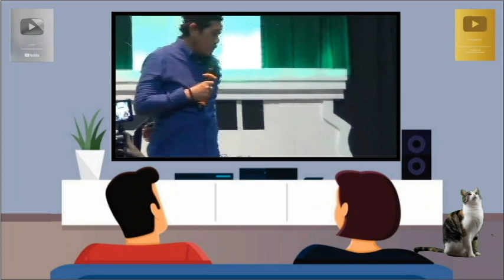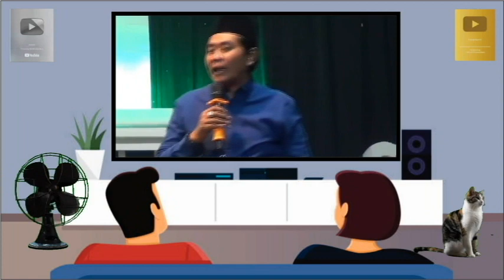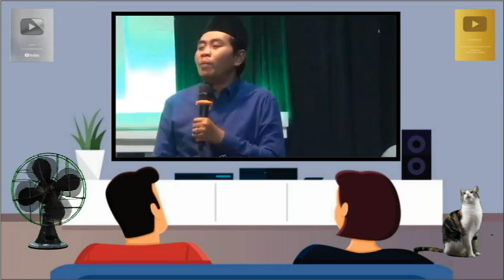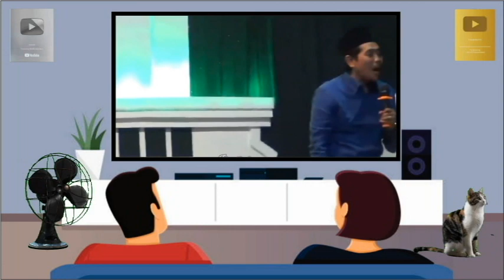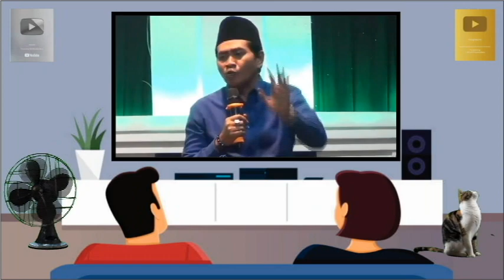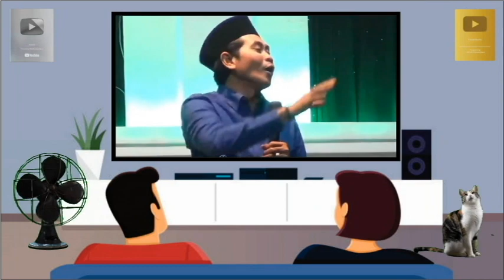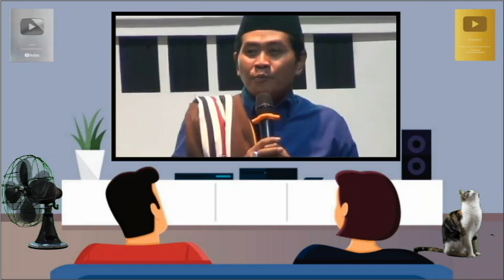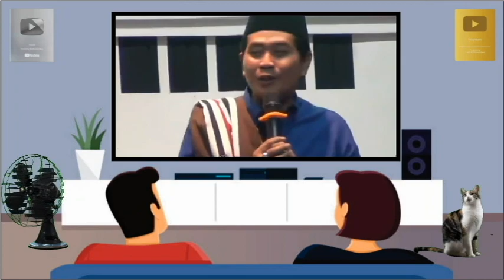KH Anwar Zahid Ketemu Preman Coklok Tawani Surgo Malah Pengen Neroko. LUCU POLL